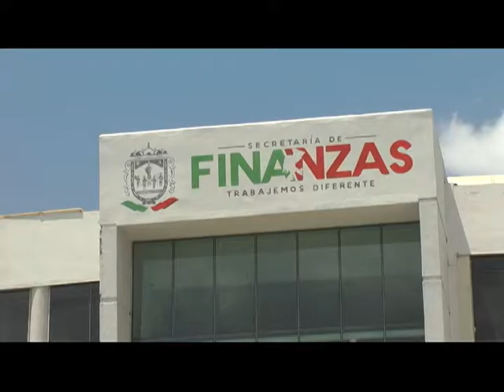FT DEUDAS ESTADOS